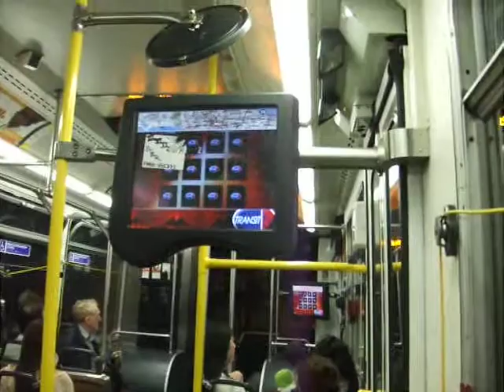Bus, Transit-TV - card swapping game